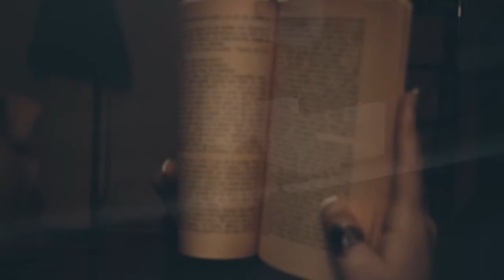Another clip feat. connie Mall